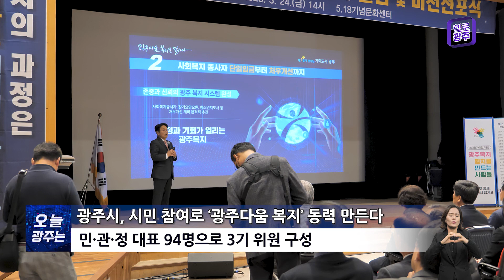☑230324 오늘광주는 : 광주시, 시민 참여로 ‘광주다움 복지’ 동력 만든다